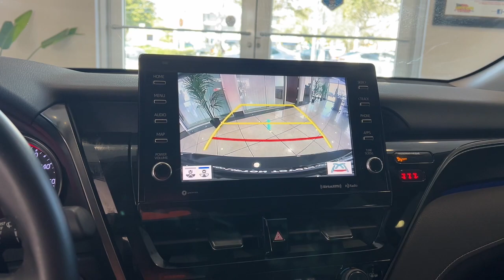2021 Toyota Camry Fort Lauderdale, Coconut Creek, Hollywood, Tamarac, Coral Springs, FL U457620A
Midnight Black Metallic Used 2021 Toyota Camry XSE available in Fort Lauderdale, Florida at Lipton Toyota. Servicing the Fort Coconut Creek, Hollywood, Tamarac, Coral Springs, FL area.

Lipton Toyota
1700 W Oakland Park Blvd

CARFAX One-Owner. Recent Arrival! Black 2021 Toyota Camry XSE 2.5L I4 DOHC 16V 8-Speed Automatic FWD Black Leather.brbrbr27/38 City/Highway MPG Priced below KBB Fair Purchase Price!brbrbrBuy with Confidence as all of our cars are have been through a thorough 160 point inspection by our ASE certified mechanics. Our Finance team has over 75 years combined experience with all types of credit; working closely with 25+ banks we handle all credit situations. Please visit our showroom at 1700 W Oakland Park Blvd Fort Lauderdale FL 33311 to see our complete inventory. Lipton Toyota is proud to have served South Florida for over 30 Years. Call Click or come on by today.